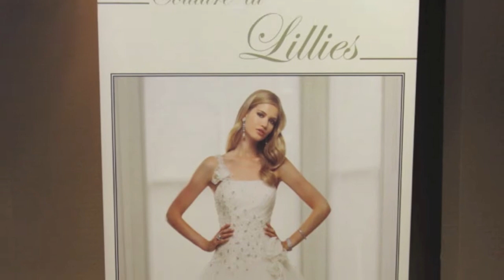Edward Lewis Wedding Fair September 2012 ProMo Disco Service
Fashion Show Held @ Eastwood Hall Nottinghamshire Edward Lewis Wedding Fair September 2012 ProMo Disco Service